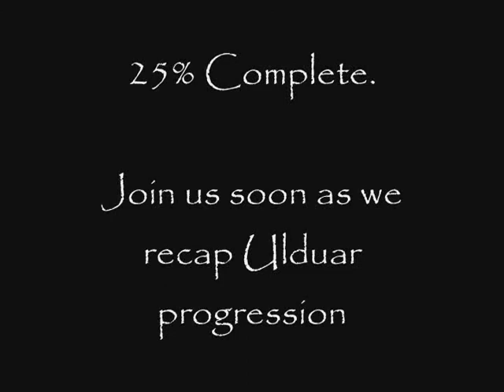Nocturnum Ulduar Preview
Preview of nocturnum video